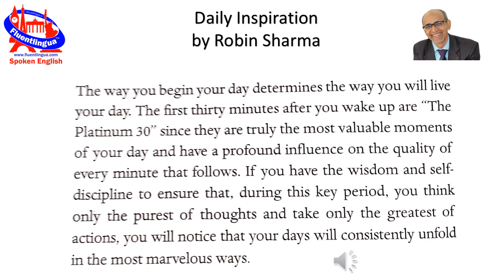Daily Inspiration by Robin Sharma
Daily Inspiration Presented by Dharmendra Sheth
22 November

I strongly believe in the message above and I have been practising this for more than a couple of decades.